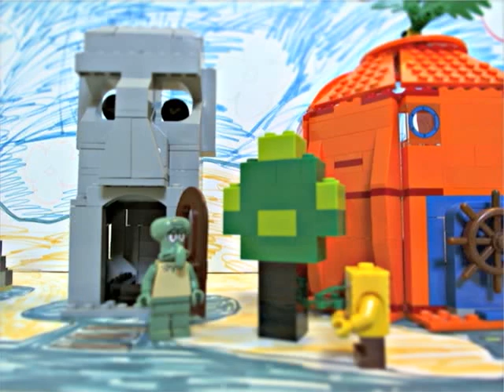Patrick the Saint